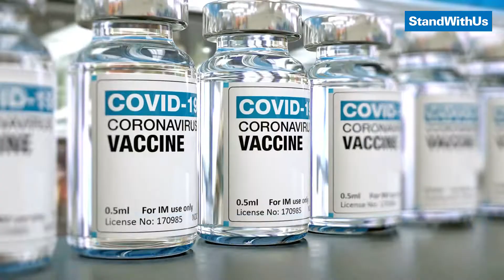The battle against Covid-19 | Israel 2021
WATCH: Thanks to a successful vaccination campaign and a sharp drop in coronavirus infections, Israel is finally resuming a more normal lifestyle from June 1.

We hope and pray to see an end to the coronavirus pandemic across the world soon. 🙏